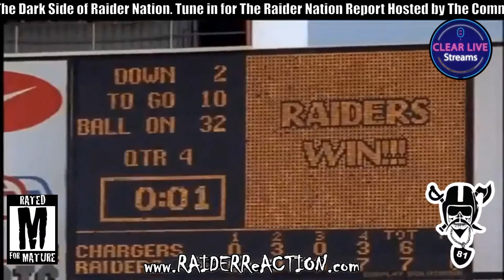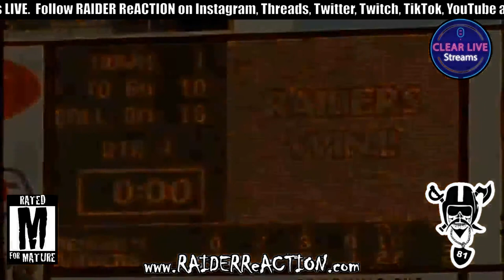RAIDER ReACTION BLACK FRIDAY